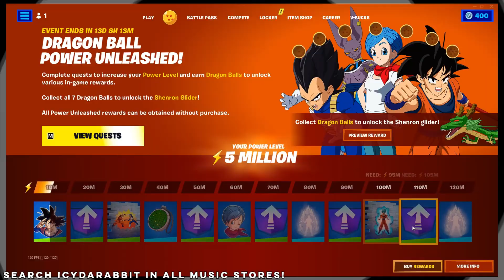Gaming Moments 5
People In This Video:
- Maria as MJMusic
- Gio as W4RP
- Jay as UNDFTDJAY
- Isaac as himself
- Joe as JOSELF

Games In This Video:
- Fall Guys
- Fortnite Battle Royale
- Garry's Mod
- Minecraft
- Multiverses
- Sonic Forces
- VALORANT
- Call of Duty: Black Ops III Zombies
- Black Mesa